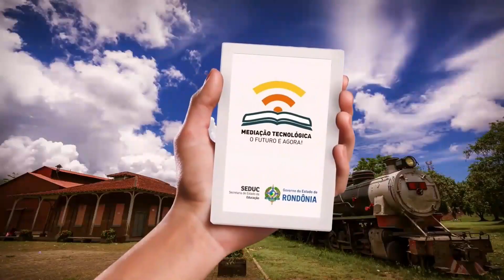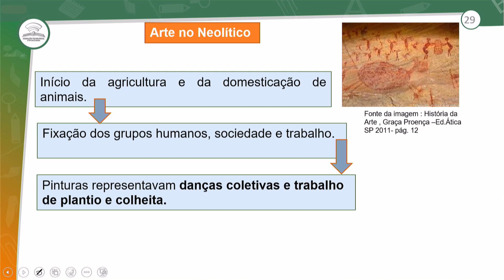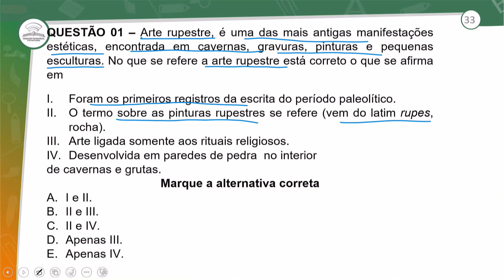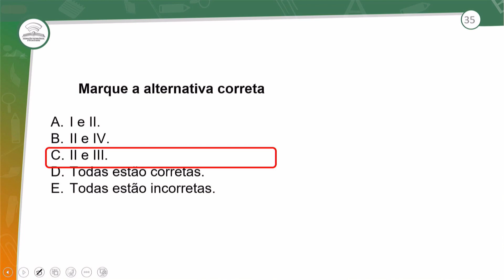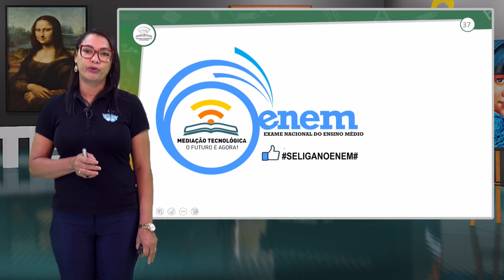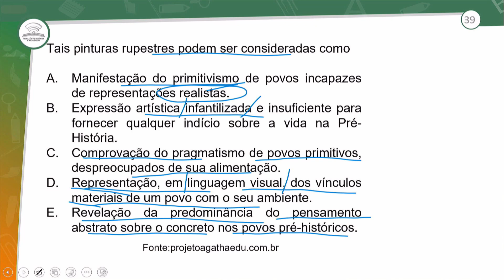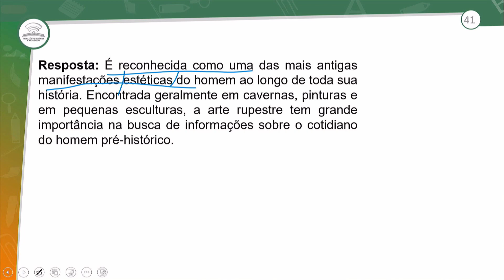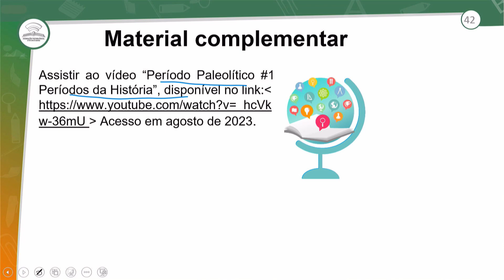7.2 - REVISÃO E CORREÇÃO - ARTE PRÉ-HISTÓRICA (RUPESTRE) – PARTE I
ARTE - 1º ANO E.M - AULA 7.2/2023